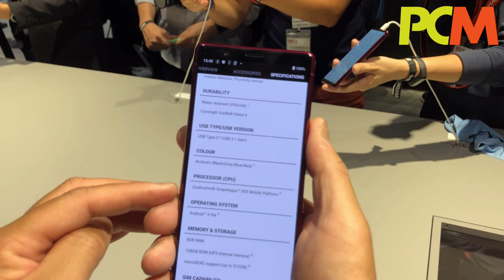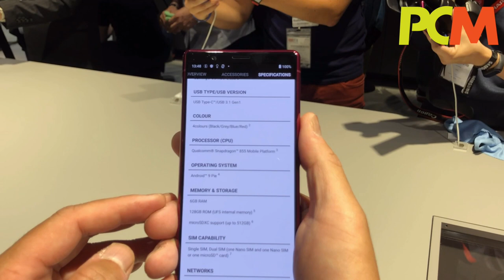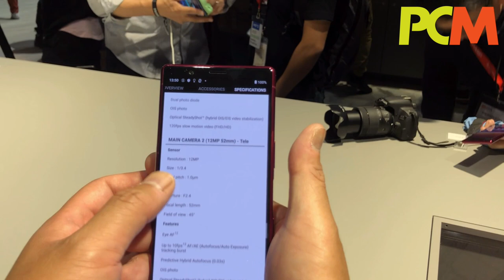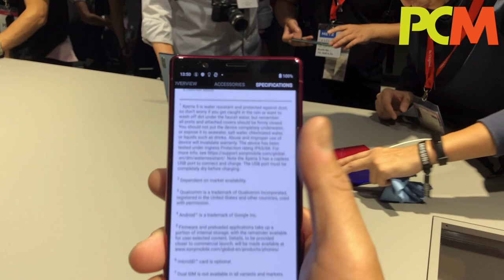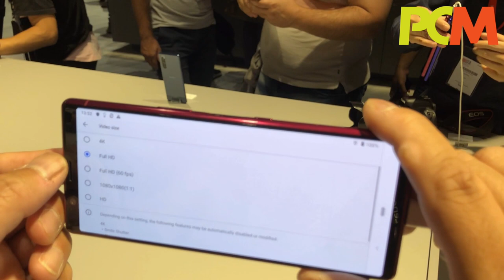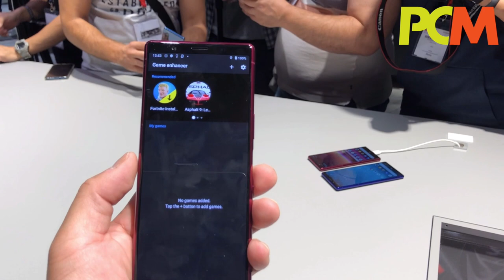IFA 2019：Sony XPERIA 5 先睹為快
Sony 昨日黃昏公布了定位為 HD 版 XPERIA 1 的智能手機 XPERIA 5 ，《 PCM 》的 Lawrence 在發表會後率先在現場看一看這款新機。